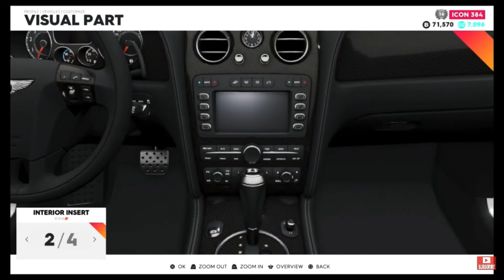New Bentley modified|Malayalam|crew 2